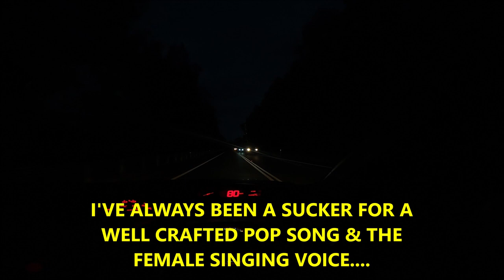SPOT X NOW AND THEN & A GLIMPSE OF SPOT J...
.. AND A GRATUITOUS, UNRELATED & UNNECESSARY MUSICAL INTERLUDE...    :)